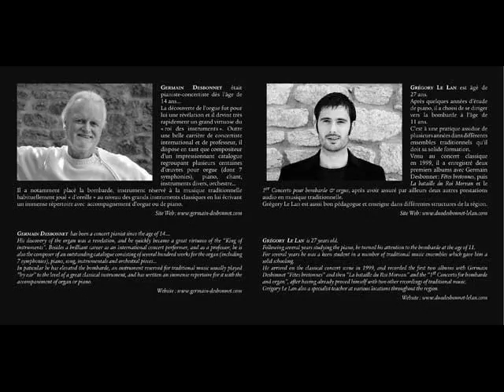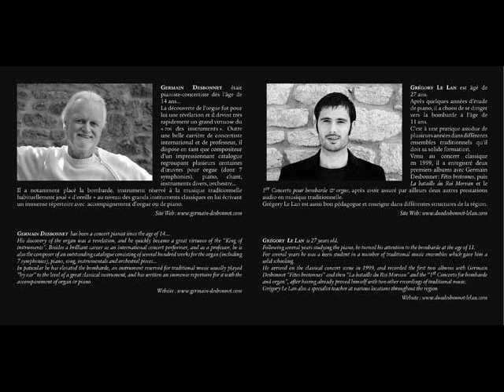Hommage à Saint Patrick (bombarde et orgue) Desbonnet - Le Lan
Extrait de l'album bombarde et orgue "Hommage à Saint Patrick" (2ème suite sur des airs populaires de Bretagne) du duo Germain Desbonnet - Grégory Le Lan

titres: kas-a-barh / Marche de Noyal / Air de Plestin-les-grèves